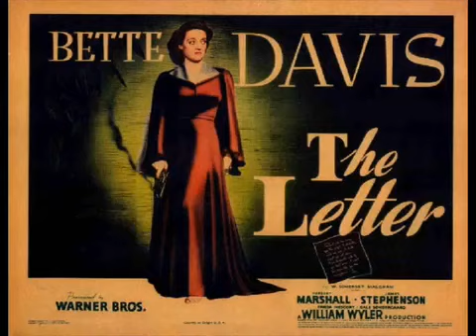LUX RADIO THEATER PRESENTS: THE LETTER - BETTE DAVIS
This classic Lux Radio Theater broadcast features Bette Davis and Herbert Marshall in, The Letter. Here Ms. Davis recreates her classic screen role before a.